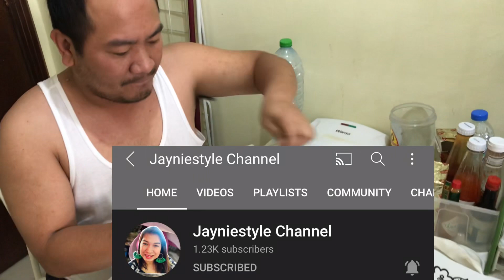How to cook Siomai corned beef?